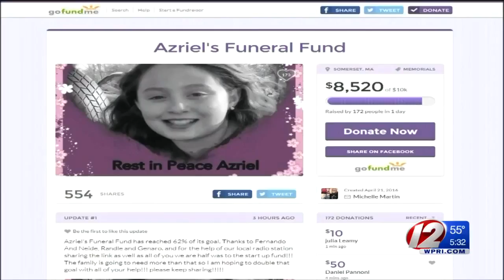Funeral Held for 11-year-old Somerset Girl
Azriel Estabrooks died after choking on a marshmallow at a birthday party.